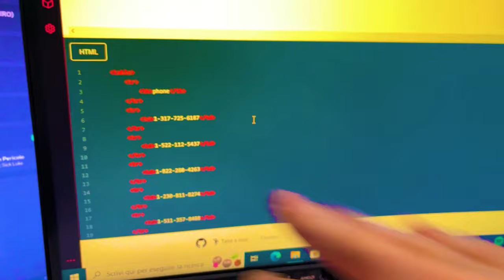MI SPIA MERCOLEDÌ ADDAMS nella VITA REALE e USO la MAGIA per SCONFIGGERLA!!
ho TROVATO MERCOLEDÌ ADDAMS nella VITA REALE e USO  la MAGIA per SCONFIGGERLA!!
In questo video, ti mostro come si comporta mercoledì addams avvistata nella realtà e come usare la magia per contrastarla. Guarda e impara come superare mercoledì addams in modo facile e veloce!